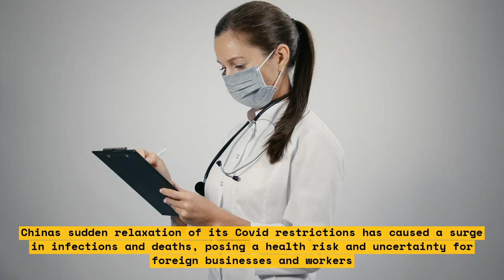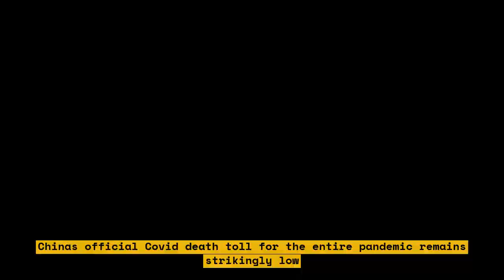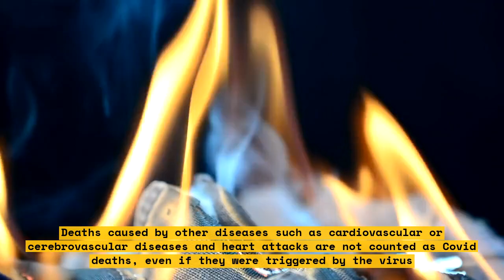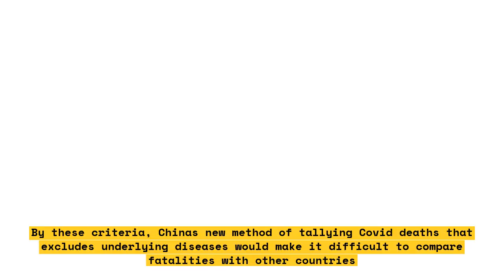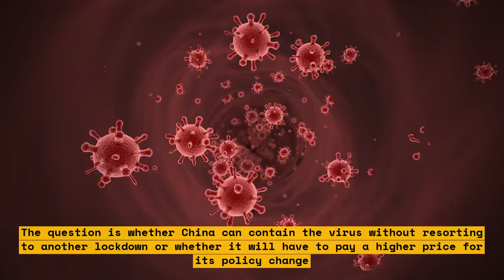How China's Data Restrictions Are Affecting Global Businesses and Economies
This video discusses how China's data restrictions are affecting global businesses and economies. It highlights the impact of China's data localization laws on foreign companies operating in China and the challenges they face in complying with these regulations. The video also explores the broader implications of these restrictions on the global economy and the future of data governance.